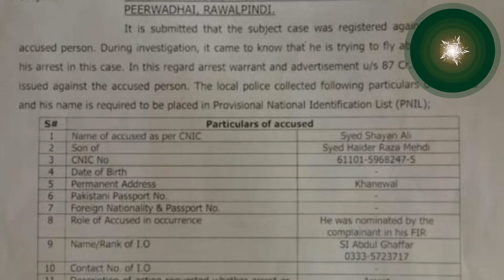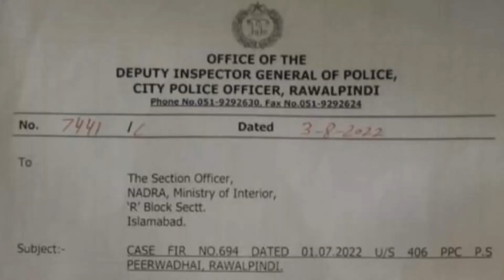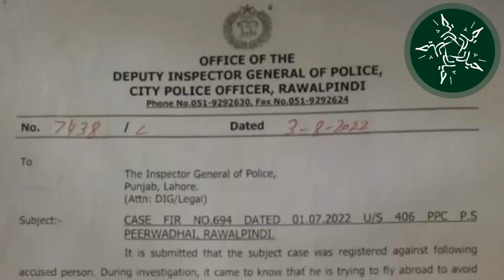22 Sep 22 - جنرل باجوہ کا میرے خاندان کے خلاف شرمناک اقدام۔ پاکستان میں فاشزم عروج پر!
جنرل باجوہ کا میرے خاندان کے خلاف شرمناک اقدام۔ پاکستان میں فاشزم عروج پر! یہ وہی ہے جس کے خلاف ہم لڑ رہے ہیں۔ 220 ملین لوگوں کی زندگیوں پر ایک آدمی، ایک ادارے کی بے لگام طاقت، جس میں انصاف یا زندگی، عزت، آبرو اور گھر کی حفاظت کا کوئی سہارا نہیں۔ یہ چھوٹی سی کھڑکی بتاتی ہے کہ کس طرح دسیوں ہزاروں لوگ، شاید لاکھوں لوگ ریاستی طاقت کے اس سنگین غلط استعمال کا نشانہ بنے ہیں جس کے نتیجے میں غلط قید، اذیت، زیادتی، بھتہ خوری اور یہاں تک کہ موت بھی واقع ہوئی ہے۔ یہ وہی ہے جس کے لئے ہم لڑ رہے ہیں۔ ایک ایسا آزاد پاکستان جہاں ہر شہری کی جان، تحفظ، عزت، آبرو کا تحفظ قانون سے ہو اور کوئی بھی ریاستی ادارہ کسی ایک آدمی یا سیاستدانوں جیسے کرپٹ مافیا کے ٹولے کے حکم پر نہیں چل سکتا۔ ہے

Gen. Bajwa's disgraceful action against my family. Rampant Fascism in Pakistan! This is what we are fighting against.  The unbridled power of one man, one institution over the lives of 220 million people, with no recourse to justice or safety of life, dignity, honour and home. This small window shows how tens of thousands of people, maybe hundreds of thousands have been subjected to this gross misuse of state power resulting in wrongful imprisonment, torture, abuse, extortion and even death! This is what we are fighting for. A free Pakistan where the life, safety, honour, dignity of every citizen is protected by law and no state institution can run amok under the orders of one man or a group of corrupt mafia like politicians.